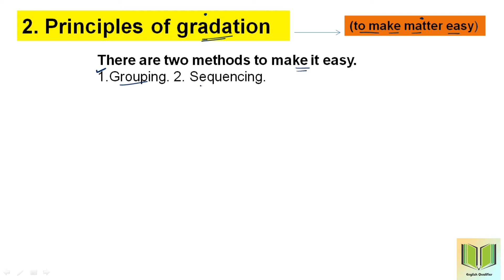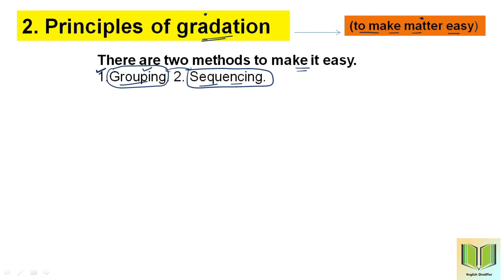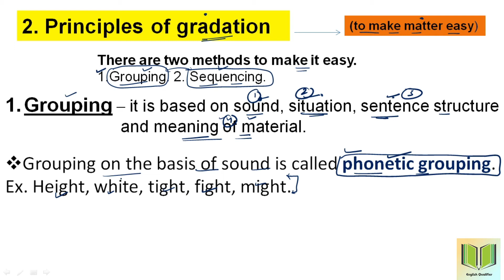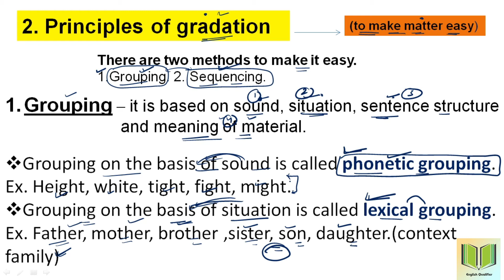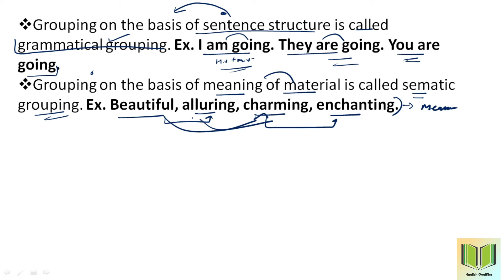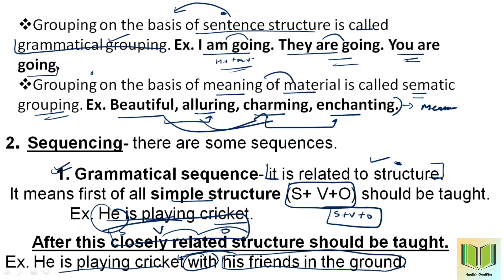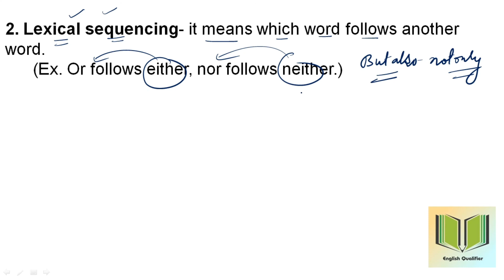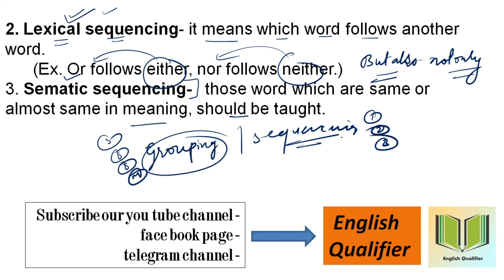2. Principles of gradation || Principles of teaching English || REET- L1&L2 ||Dharmendra S naruka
1. PRINCIPLE OF SELECTION || Principles of teaching English || For Reet and 2 grade||english qualifier|| Dharmendra S naruka|| complete analysis||